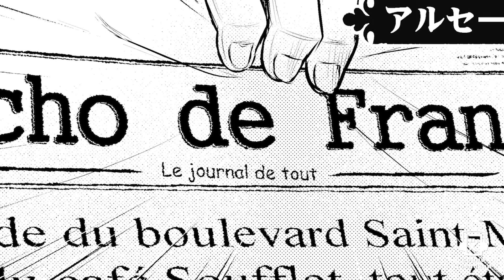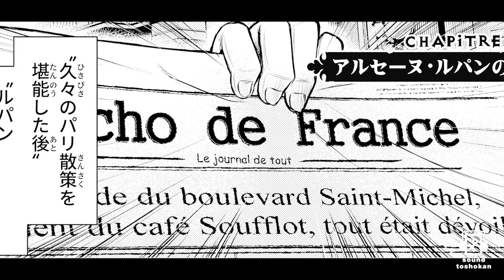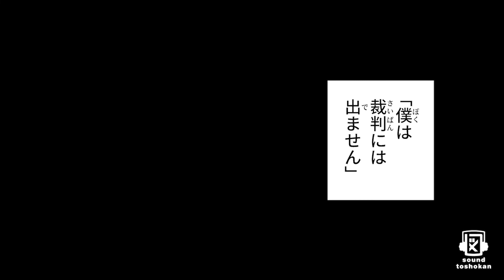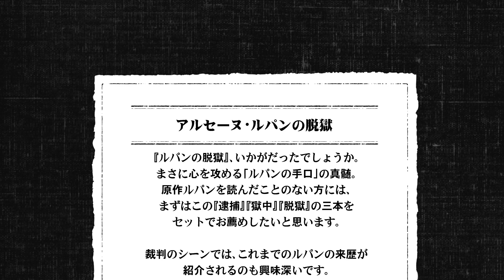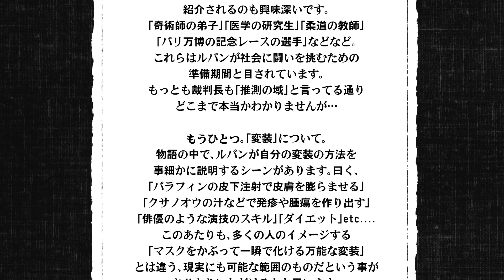【怪盗ルパン伝アバンチュリエ】‹第三話›アルセーヌ・ルパンの脱獄【一気見】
『怪盗ルパン伝アバンチュリエ』
原作：モーリス・ルブラン
漫画：森田崇
出演：泰勇気、かぬか光明、藤田昌代、中西としはる

貴方は本当の「ルパンの物語」を知っていますか？
フランスの作家モーリス・ルブランが生み出した
永遠の怪盗紳士アルセーヌ・ルパンの物語を
筋金入りのルパンファンの漫画家・森田崇が
原典に忠実に漫画化した決定版

これが”初代”ルパンだ！

★Kindle専売で電子書籍展開中！

【再誕計画版】単行本

【単話版】WEB連載 毎月1日配信

★書籍版　ぴあ株式会社から発売

『ルパン帝国再誕計画』

‹出演›
【泰勇気】

‹怪盗ルパン伝アバンチュリエ関連動画›

声優事務所へお繋ぎいたしますので、以下のメールアドレスまでご連絡ください。